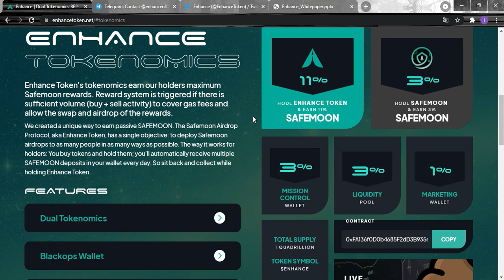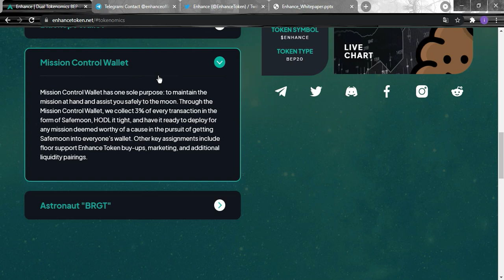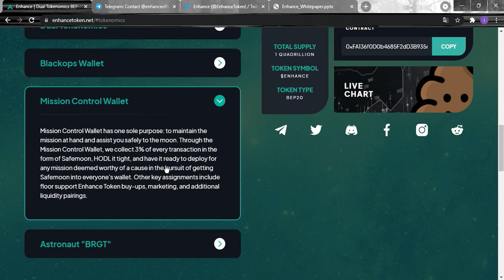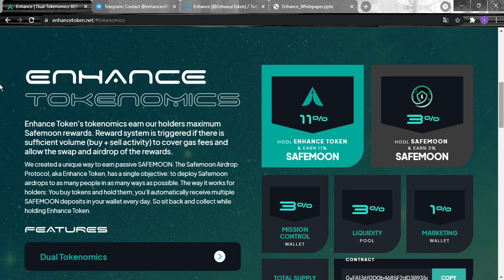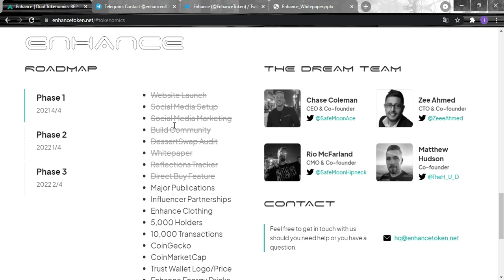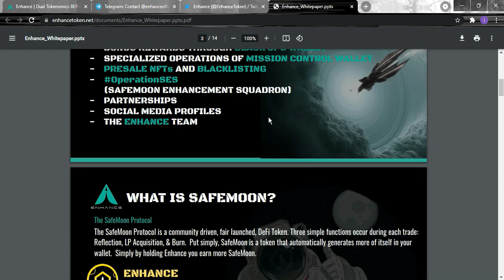ENHANCE 双代币经济学 BEP-20